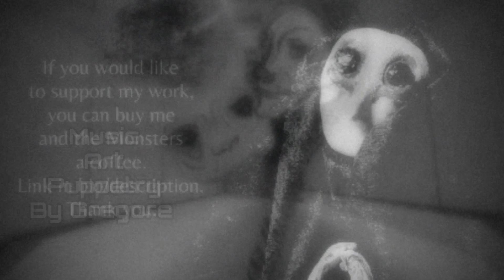"A Blue Hat" Queer Sapphic Surrealist Animated Horror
Music, Art, and Puppetry By Gregore.